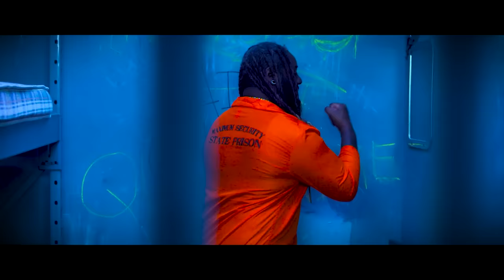Bluez Brothaz, T-Pain & Young Ca$h - The Introduction (Official Music Video)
Check out the music video for The Introduction by T-Pain & Young Ca$h. Bluez Brothaz coming soon.